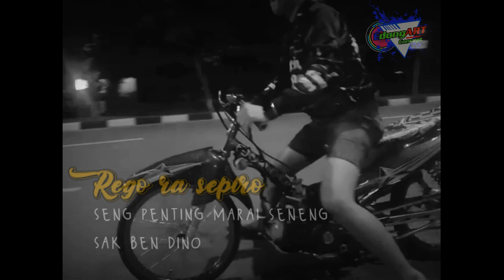Story Wa ll Mekanik drag bike 30 detik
like komen kritik dan saran 😅